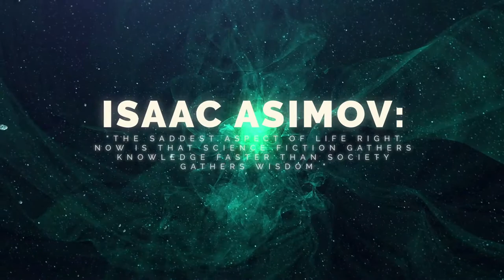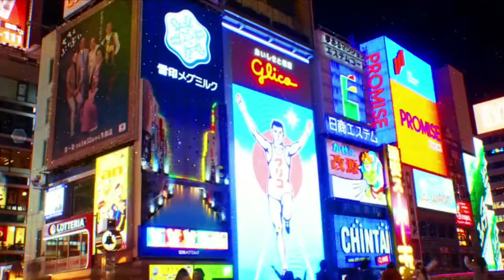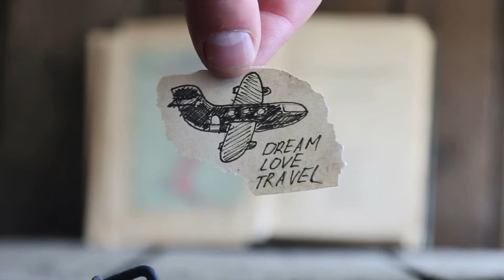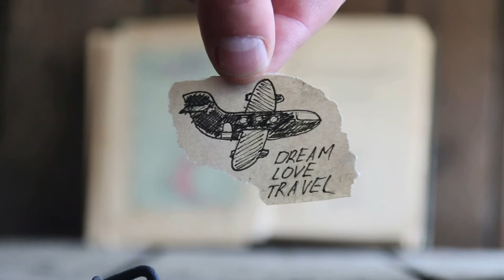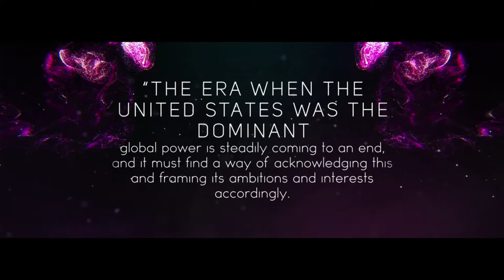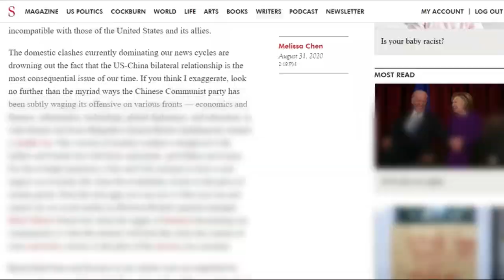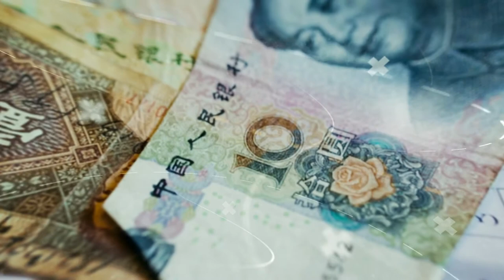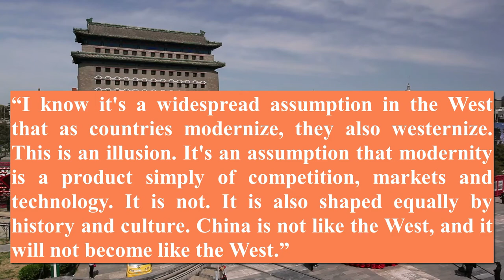Why Science Fiction Loves East Asia | Star Wars & Blade Runner | Snowy Fictions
Science Fiction draws on many influences, such as the countries from East Asia. But why? In this video, Snowy Fictions looks at what makes East Asia so appealing for Anglosphere science fiction writers and artists. You'll hear about Coruscant, the planet from the Star Wars prequels. Best of all, this video will hopefully help you understand 'The Asian Century' a bit better.

Note: I know the audio and some of the visuals are a bit fuzzy. It's not the quality I'm aiming for. Because of that, I'll work extra hard for audio and visual editing in the next video.

This video was made with Movavi, Snowy Fictions' favourite video maker

Complete Bibliography:

Allan, K., Roh, D., Bahng, Aimee, Bascara, Victor, Choe, Steve, Chu, Seo-Young, . . . UPCC Books 2015 Global Cultural Studies Collection. (2015). Techno-Orientalism : Imagining Asia in Speculative Fiction, History, and Media / David S. Roh, Betsy Huang, Greta A. Niu. (Asian American Studies Today).

Cotta Vaz, Mark (2002). The Art of Star Wars Episode II: Attack of the clones (1. ed.). New York: Ballantine Publ. Group.

Ho Lai-Ming, T. (2014). Hong Kong is a science fiction.(The Rule of Law and the Culture Imaginary in (Post-)Colonial East Asia). Law-Text-Culture, 18, 127-128.

Jiang, Jing. (2012). From the technique for creating humans to the art of reprogramming hearts: Scientists, writers, and the genesis of china's modern literary vision. Cultural Critique, (80), 131.

Leah Zaidi. (2019). Worldbuilding in Science Fiction, Foresight and Design. Journal of Futures Studies, 23(4), 15-25.

Orbaugh, S. (2014). Tokyo Cyberpunk: Posthumanism in Japanese Visual Culture. Science Fiction Film and Television, 7(3), 449-468.

Saito, K., Mcfarlane, A., Murphy, G., & Schmeink, L. (2020). Anime. In The Routledge Companion to Cyberpunk Culture (1st ed., pp. 151-161). Routledge.

Schmeink, L. (2016). Biopunk Dystopias : Genetic Engineering, Society and Science Fiction / Lars Schmeink. (Liverpool science fiction text and studies ; 56).

Wu, Y., & Yao, J. (2018). A Very Brief History of Chinese Science Fiction. Chinese Literature Today, 7(1), 44-53.